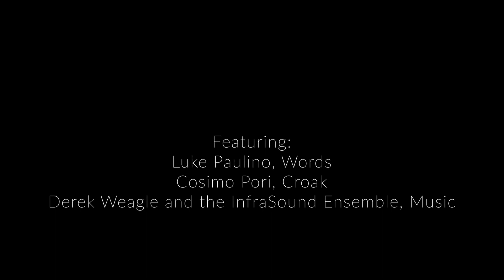Samuel Beckett/Morton Feldman - Words and Music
InfraSound presents this performance of "Words and Music," a radio play by Samuel Beckett with music by Morton Feldman.

Directed by Madeline Whitesell

Words - Luke Paulino
Croak - Cosimo Pori
Yoshi Weinberg, flute/piccolo
Stefanie Proulx, flute
JC, vibraphone
Daniel Schreiner, piano
Giancarlo Latta, violin
Dudley Raine IV, viola
Sarah Song, cello